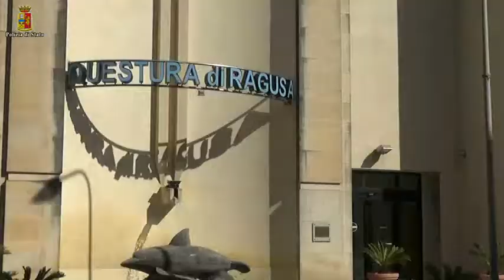La Polizia di Ragusa cattura altri due membri della famiglia di pastori